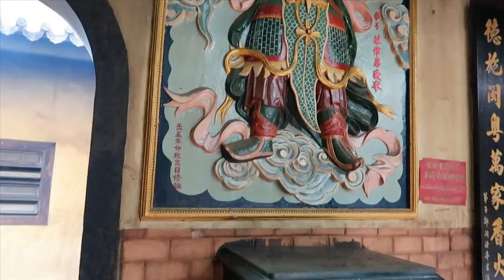SAI GON (Viet Nam2019) 胡志明市